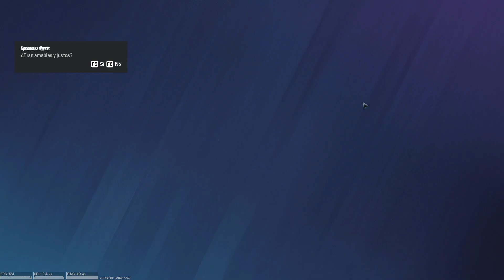QUE PARTIDA MAS RARA Tom Clancy's Rainbow Six Siege